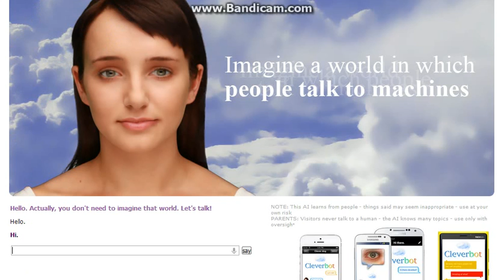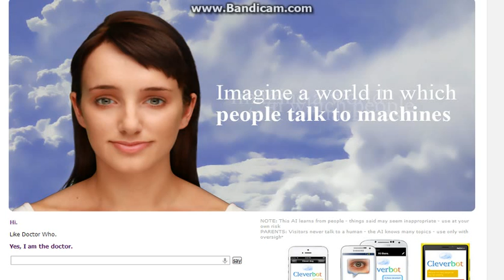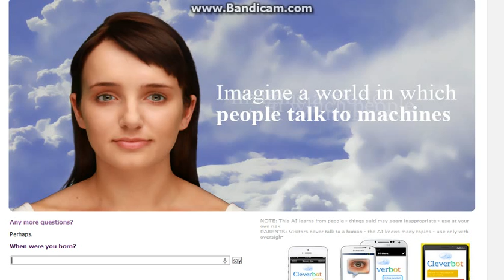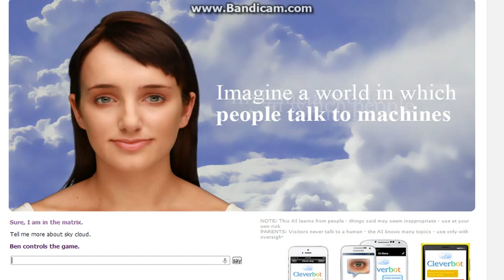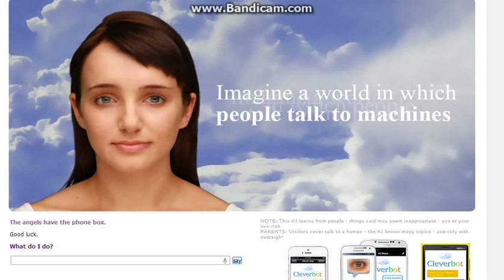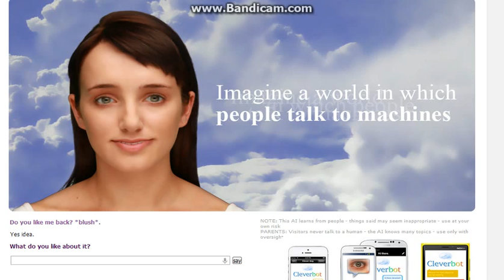EVIE!!!!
I have a inteligent conversation with EVIE the AI!